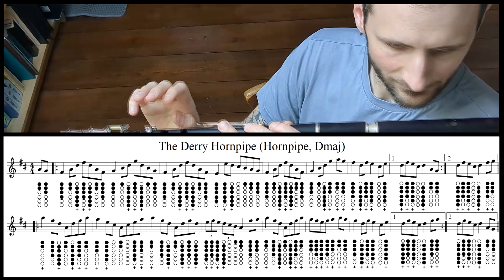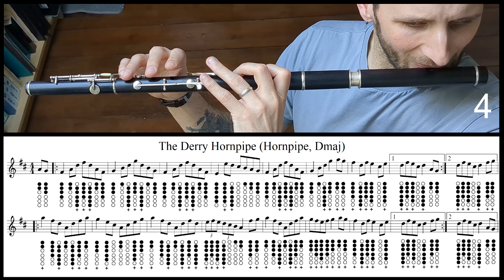Tuto Irish Flute the Derry Hornpipe Hornpipe, Dmaj